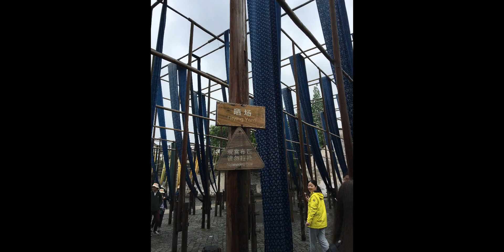Oriental Wind（二胡）～烏鎮の景色とともに～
伊右衛門のCMでおなじみの久石譲さんのOriental Wind（転調なしバージョン）を弾いてみました。
転調なしでも難しかったです…。
写真はちょうど4年前のこの季節、中国の烏鎮に行ってきたときの写真です。運河の街として有名で、今は観光地となっています。